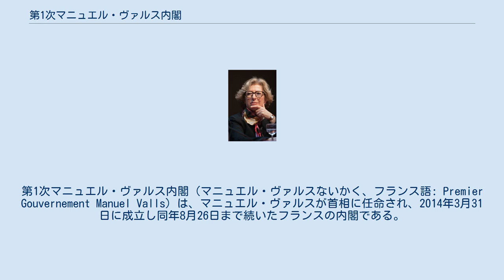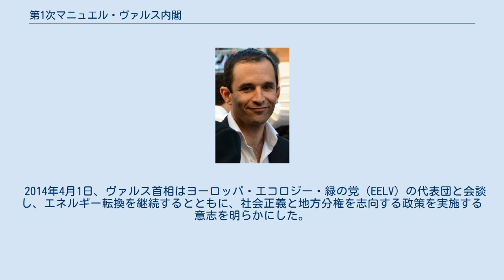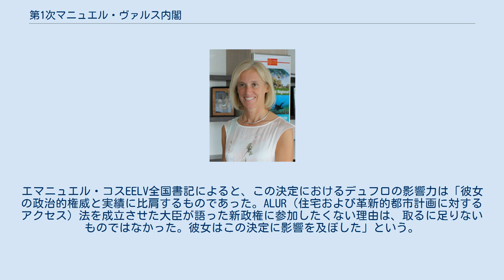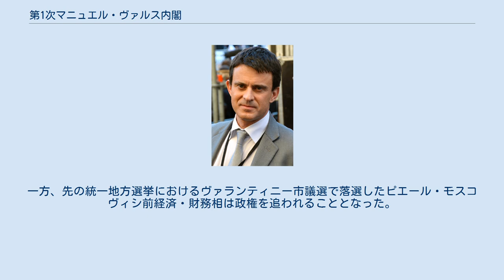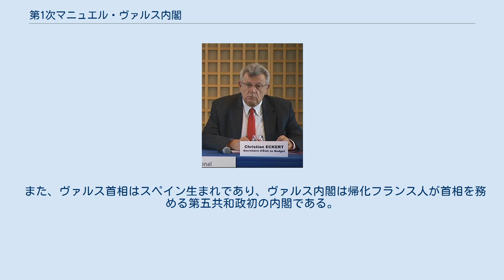第1次マニュエル・ヴァルス内閣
第1次マニュエル・ヴァルス内閣（マニュエル・ヴァルスないかく、フランス語: Premier Gouvernement Manuel Valls）は、マニュエル・ヴァルスが首相に任命され、2014年3月31日に成立し同年8月26日まで続いたフランスの内閣である。
 フランス第五共和政下における37代目の内閣であり、フランソワ・オランド大統領政権下における3番目の内閣である。
 2014年統一地方選挙における与党左派勢力の大敗を受け、2014年3月31日午後、第2次エロー内閣は総辞職した。
同日夜、オランド大統領はエリゼ宮殿においてテレビ演説を行い、マニュエル・ヴァルス前内相を新首相に任命することを発表した。
辞令は翌日の官報に掲載された。
 4月2日午前、大統領デクレによってその他の大臣が任命され、同日11時25分（パリ時間）に新内閣の閣僚名簿が発表された。
続いて午後には新旧大臣の間で権限の移譲が行われた。
担当大臣の名簿は4月9日16時50分に発表された。
 2014年4月1日、ヴァルス首相はヨーロッパ・エコロジー・緑の党（EELV）の代表団と会談し、エネルギー転換を継続するとともに、社会正義と地方分権を志向する政策を実施する意志を明らかにした。
この会談を受けて、EELV執行部は、とりわけ環境、エネルギー、住宅および運輸を所管する重要ポストを提示されたにもかかわらず、賛成7、反対3、棄権5で、ヴァルス政権に参加することを拒絶した。
この決定は、ジャン＝ヴァンサン・プラセ上院議員やバルバラ・ポンピリ、フランソワ・ド・ルジー両下院議員といった多数のEELV所属議員から批判されている一方で、前内閣の閣僚であったパスカル・カンファン、セシル・デュフロからは支持されている。
エマニュエル・コスEELV全国書記によると、この決定におけるデュフロの影響力は「彼女の政治的権威と実績に比肩するものであった。ALUR（住宅および革新的都市計画に対するアクセス）法を成立させた大臣が語った新政権に参加したくない理由は、取るに足りないものではなかった。彼女はこの決定に影響を及ぼした」という。
 2014年4月8日、ヴァルス首相は憲法49条1項に基づき所信表明演説を行った。
演説後に下院では首相の信任投票が行われ、賛成306、反対239、棄権26でヴァルス首相は下院の信任を受けた。
 ヴァルス内閣は首相を含む17人の大臣（ministre）と14人の担当大臣（secrétaire d'État）により構成されており、首相を除くと、大臣は男性8人、女性8人、担当大臣は男性7人、女性7人のそれぞれ同数からなる。
前内閣からは9人の大臣が再任され（うち4人は権限が拡大された）、5人は補職が変更された。
一方、先の統一地方選挙におけるヴァランティニー市議選で落選したピエール・モスコヴィシ前経済・財務相は政権を追われることとなった。
新たに入閣した大臣は、セゴレーヌ・ロワイヤル・エコロジー・持続可能開発・エネルギー相（以前に閣僚経験あり）とフランソワ・レブサメン労働・雇用・労使対話相（当時上院社会党会派会長、初入閣）の2人である。
 ヴァルス内閣は「闘う内閣」と称され、内閣を構成する大臣の人数が削減されている。
 また、ヴァルス首相はスペイン生まれであり、ヴァルス内閣は帰化フランス人が首相を務める第五共和政初の内閣である。
 所属政党 ヴァルス内閣は社会党員あるいは社会党に近い人物を中心に構成されている。
 公職歴 学歴 いずれも組閣時点。